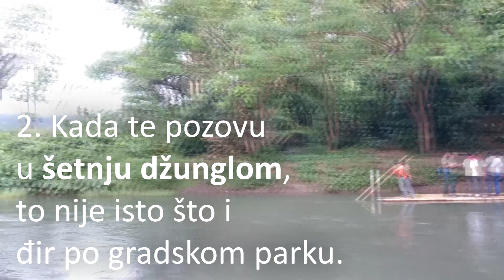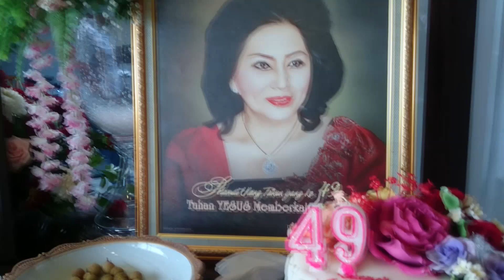10 stvari koje treba da znaš pre nego što odeš na Sulavesi (Indonezija)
Sve što ne možete da nađete u vodiču za turiste ili na TripAdvisoru.
Detalje saznajte u mojim putopisima iz Severnog Sulavesija
Ukoliko vam je ovaj video bio zanimljiv prijavite se za praćenje mog YT kanala ili mi pišite svoje utiske na Facebooku ili Twitteru.
Instagram i Snapchat: alex5rovski

NAPOMENA: Video nije dozvoljeno postavljati na druge kanale. Hvala!